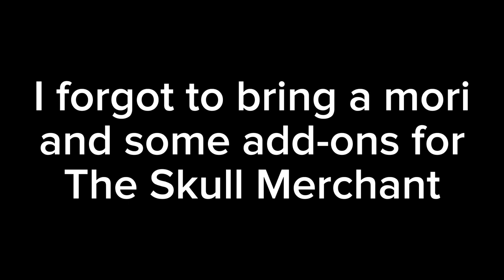Dead by Daylight | Bot Improvements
In this update, they improved the bots to make them a little smarter. They also added the option to choose which survivor you want them to be and give them perks, items, add-ons and offerings. And that's pretty much it, enjoy the video.